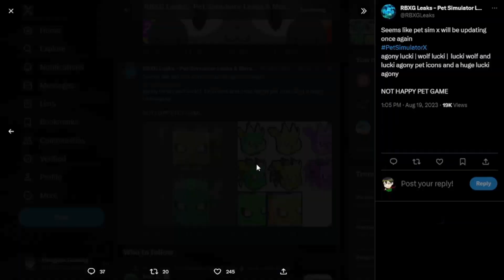อัปเดตที่อาจเป็นอัปเดตสุดท้าย | Roblox | Pet Simulator X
ชื่อแมพ Pet Simulator X

ใครที่มี Fanart สามราถส่งมาได้ที่